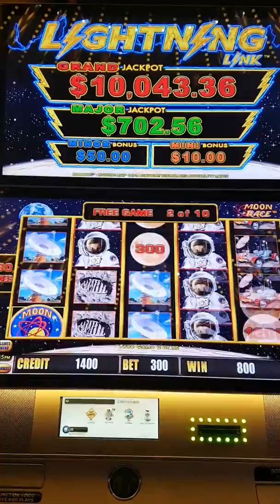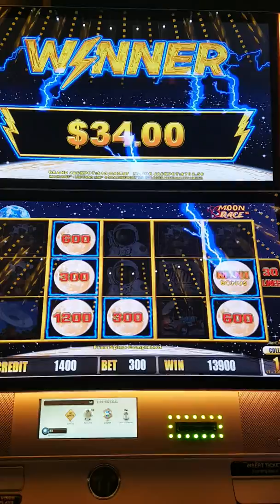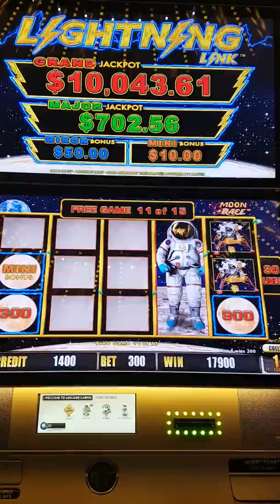Moon race $3bet bouse